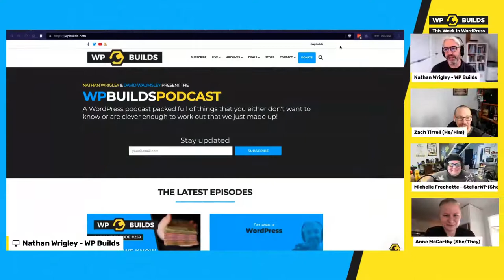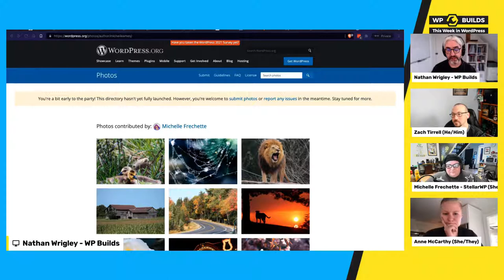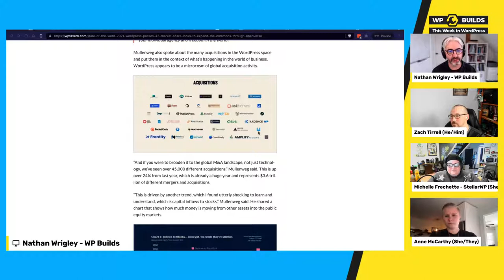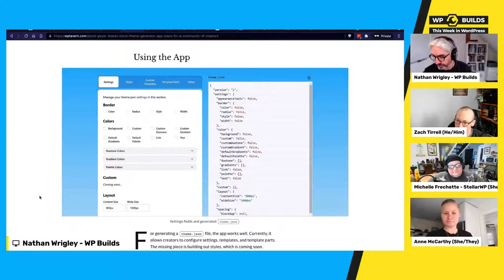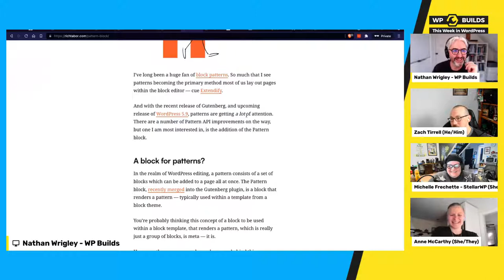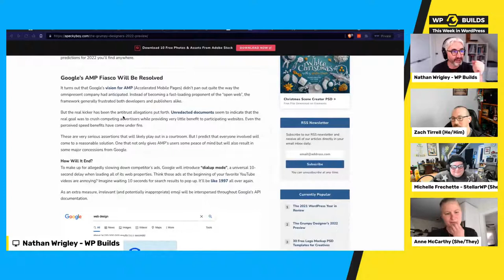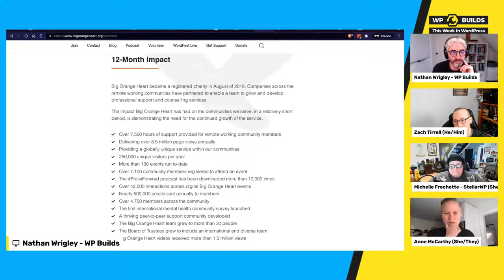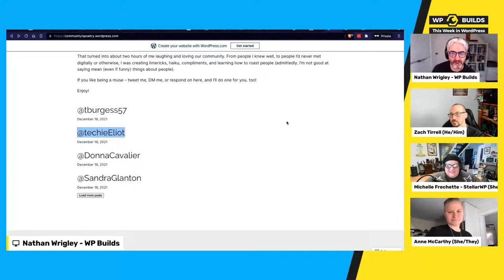This Week in WordPress #190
- We talk about the 'State of the Word' address which Matt Mullenweg gave last week, and which Michelle was present at, and Anne was in!
- Will the next generation of theme authors do all-the-things inside the WordPress admin area?
- There's a new Block Theme Generator app which might save you some time creating your theme.json files.
- Want a new Block Pattern every week next year? The Alara theme will do that for you!
- Did the 'really really bad' Log4j vulnerability affect you this week?

There's a whole lot more than this, as there is each and every week, and you can find all that by scrolling down and clicking on the links...